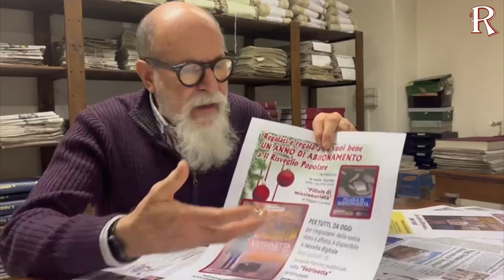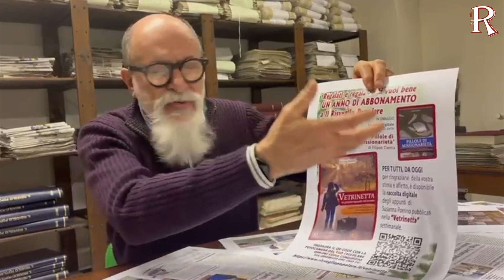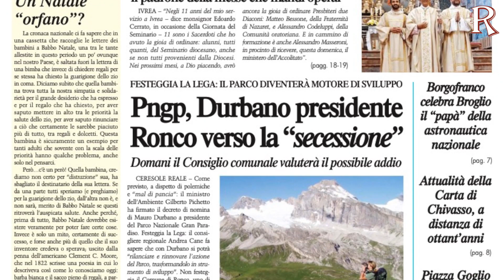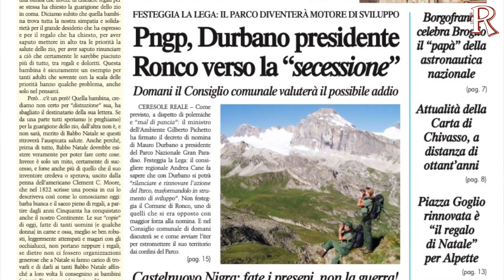PRIMA PAGINA. Giovedì 14 dicembre 2023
PRIMA PAGINA. Giovedì 14 dicembre 2023. In edicola a 1,40 Euro e in edizione digitale su